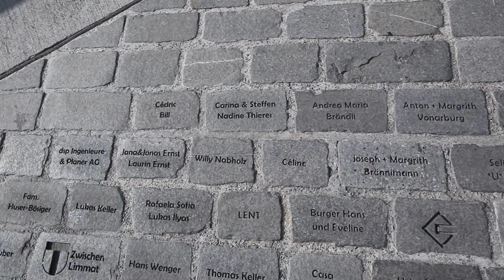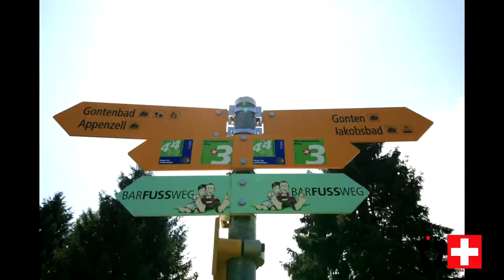Frühlingsspaziergang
Barfussschweiz.ch - Spannende Themen zum Barfusslaufen. Erfahrungen und Wissenswertes.

Ein barfüssiger Frühlingsspaziergang macht halt immer spass. Vor allem wenn die Sonne scheint und es bereits angenehm warm ist. Trotz Corona-Krise habe ich mich nach 2 Wochen Homeoffice endlich mal wieder richtig vor die Tür gewagt. Es kommt mir sehr surreal vor. Man sieht nichts, riecht nichts und schmeckt nichts. Ich bin froh, wenn die Pandemie endlich vorbei ist und wir wieder richtig leben können. Allerdings - ob wir wieder so leben sollten wie wir es bisher gemacht haben? Ich denke nicht. Es wird Anpassungen brauchen. Vor allem die Reisewut muss unbedingt verringert werden.

- Spannende Themen zum Barfusslaufen. Erfahrungen und Wissenswertes.
 Tipps und Tricks. Videos und Podcasts.

Barfusslaufen ist nicht nur gesund, sondern extrem cool und macht extrem viel Spass.

Mit jedem Kauf unterstützt Du Barfussschweiz. Habe keine Angst - ich werde nicht reich damit. Mit den paar Franken/Euros Einnahmen finanziere ich die Videoproduktion (Hardware/Software).